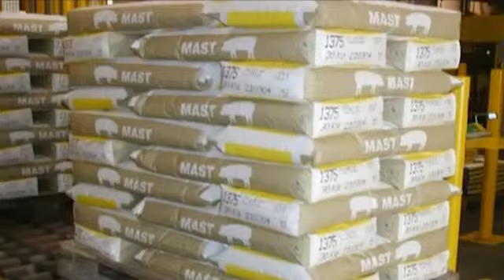Machines d'emballage de sac lourd